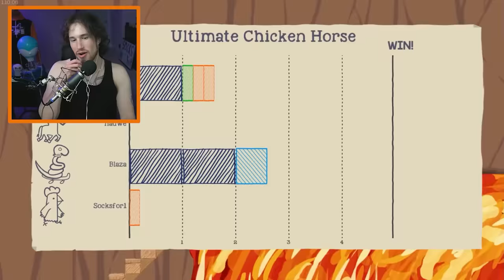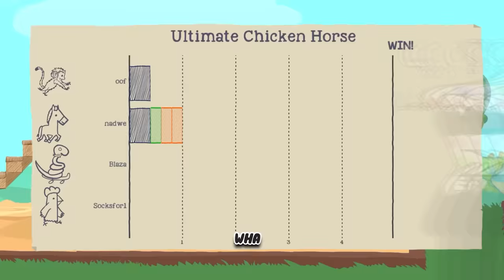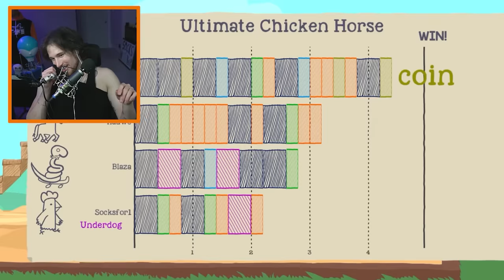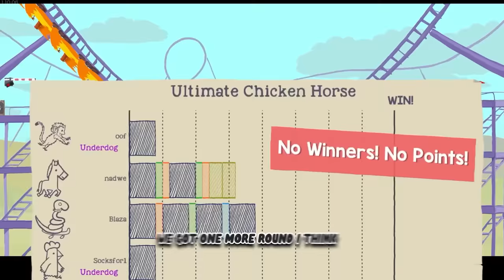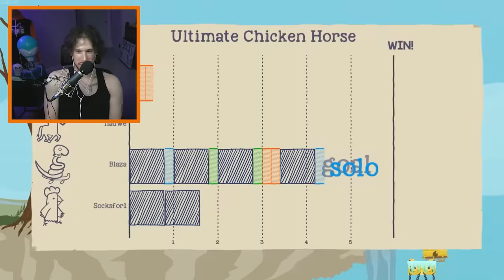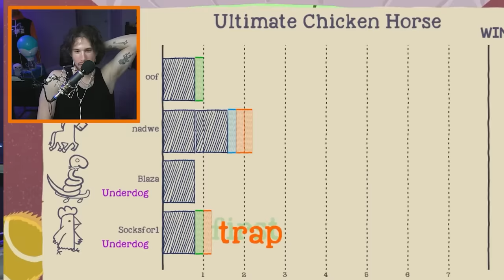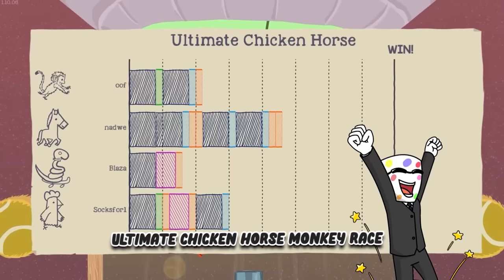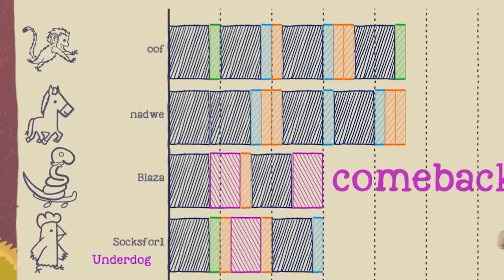Only 0.0000138% of People Beat This Level...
Only 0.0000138% of People Beat This Level... (Ultimate Chicken Horse)